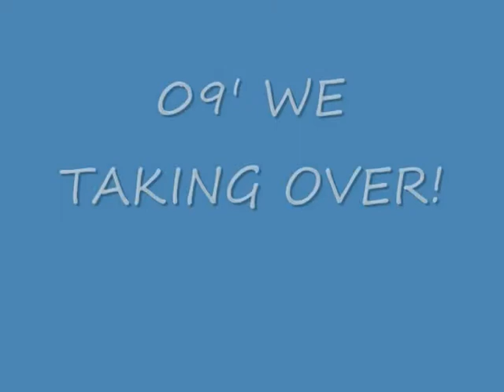Tyreek Phillips Sophmore Year 08'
THIS IS JUST ME
A PREVEIW FOR MY SENIOR YEAR!